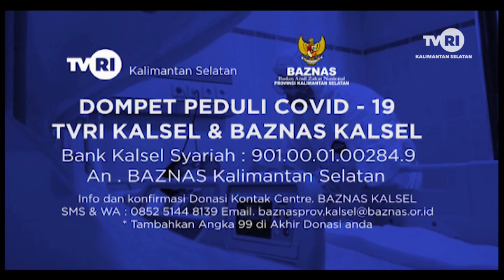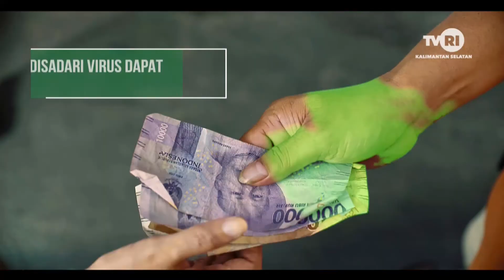KURBAN DENGAN PROTOKOL KESEHATAN "BANUA BICARA " 23 JULI 2020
BANUA BICARA 23 JULI 2020
DIALOG BANUA BICARA TEMA  KURBAN DENGAN PROTOKOL KESEHATAN
drh. ANNANG DWIJATMIKO
MEDIK VETERINER
 DR. SUKARNI Kabid. Dakwah & Pengembangan Masyarakat MUI KALSEL